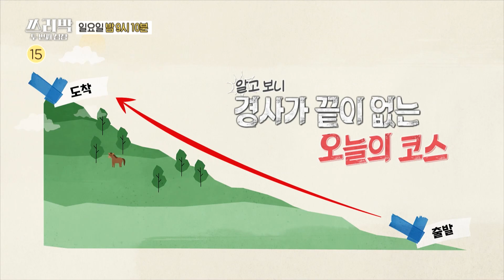[쓰리박 : 두 번째 심장 선공개] 처참히 무너진 현역 자부심?! 박지성과 이청용의 극한 힐링(?) 라이딩~♨, MBC 210307